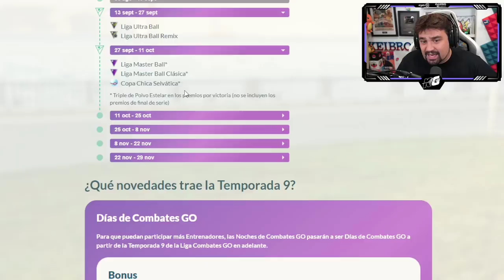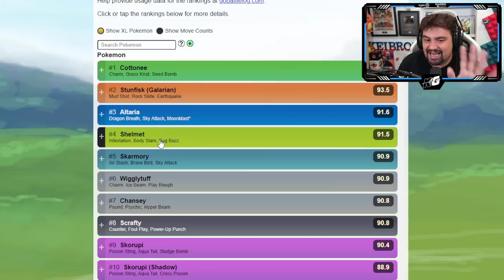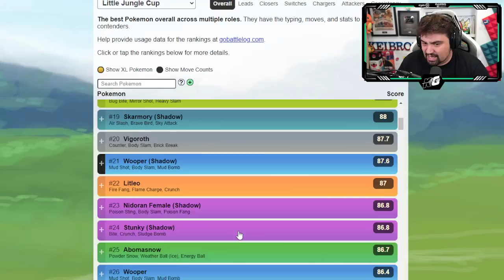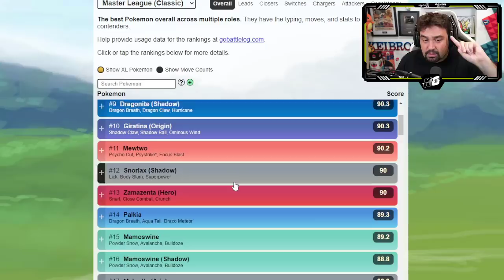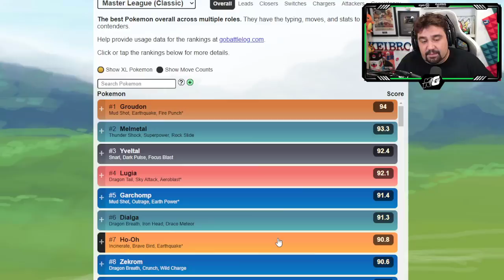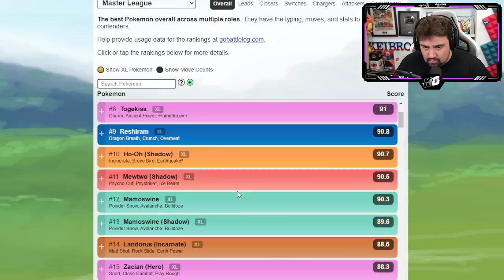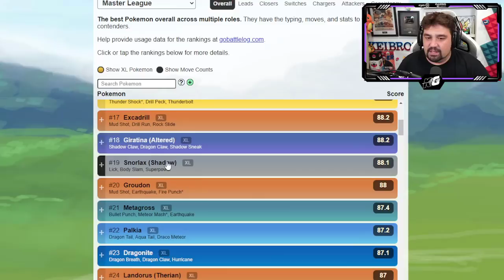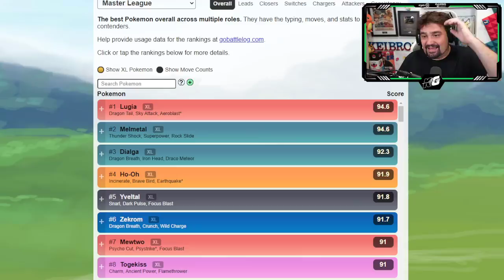¡Los MEJORES Pokémon de Pokémon GO! [Keibron]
Hoy os traigo cuales son los MEJORES Pokémon de Pokémon GO! Keibron